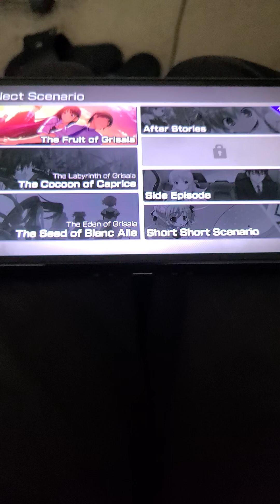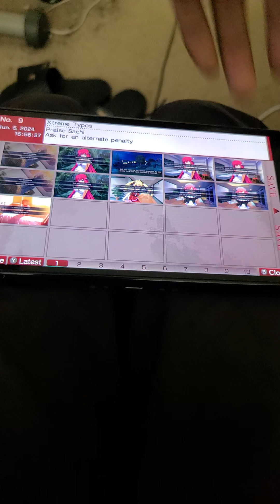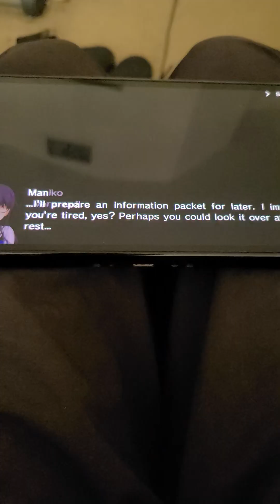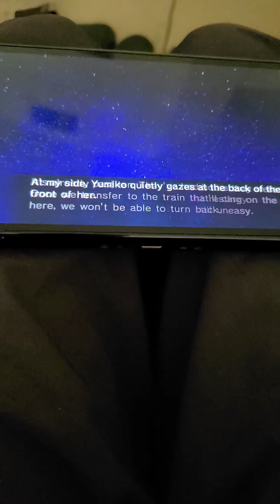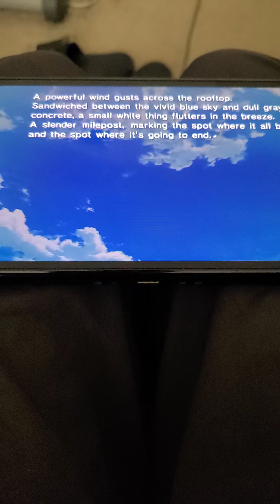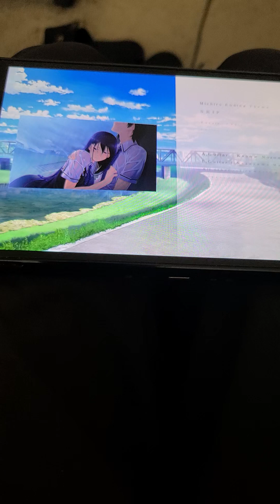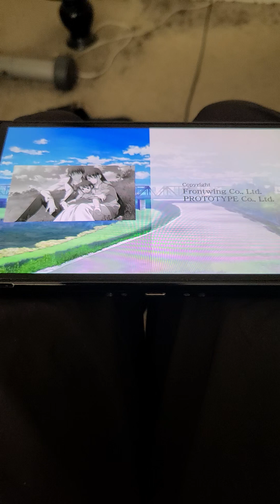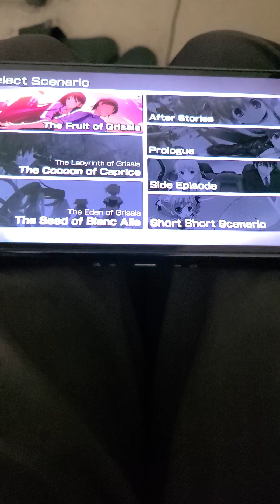Yumiko Good ending - Grisaia Trilogy switch 5